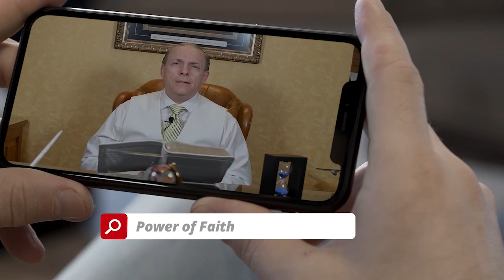December 30, 2021 - Awake to Righteousness